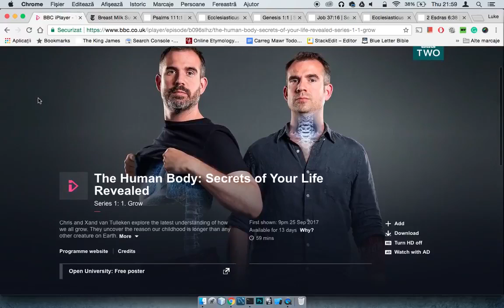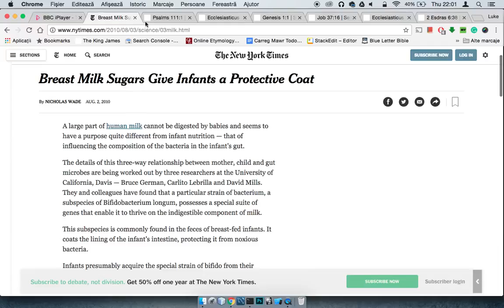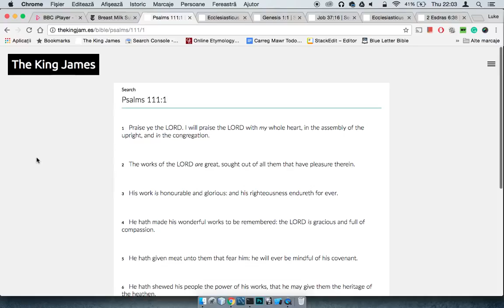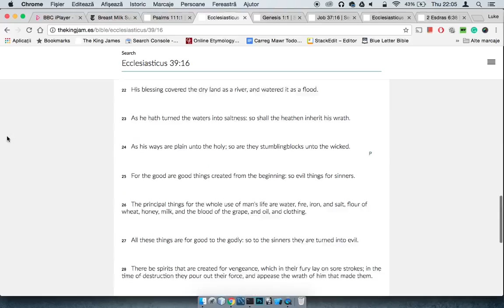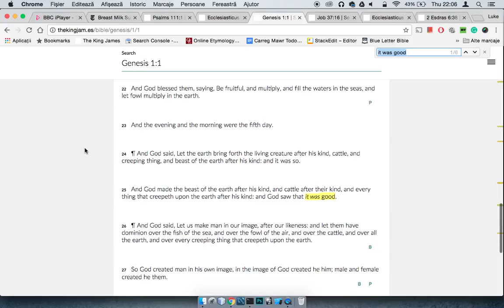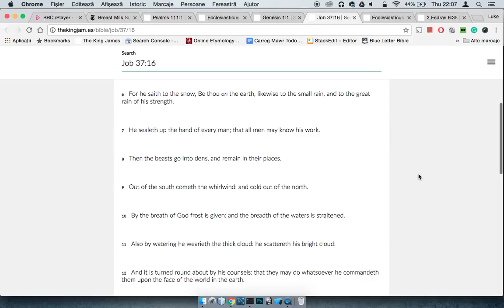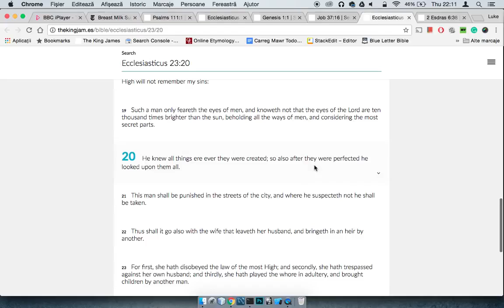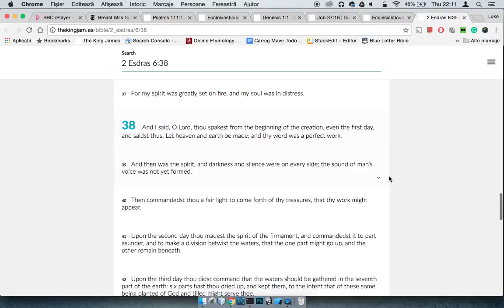The Works Of The Lord Are Wonderful (GMS FAQ)